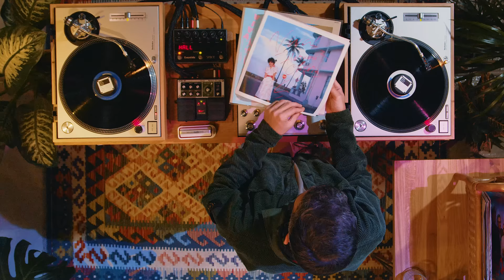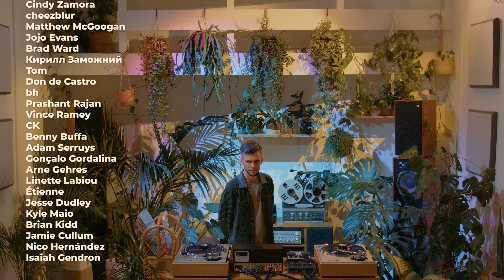Records that will get you in the Holiday Spirit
MAJ founder Zag plays some mellow and cozy jazz tunes all the way from Japan to Estonia that will surely get you in the mood for Christmas and the holiday! As the MAJ team, we wish you all a happy Christmas and a happy new year!

Just like the previous year, we really felt and appreciated the love and the positive feedback from you all. 2022 was a significant year for our small team, as we moved to a dedicated studio space. That upgrade allowed us to operate on a much bigger scale, get more guests more often and share more high-quality content with our audience.

Do you have any feedback that you would like to share to make things better here, or simply share what you enjoy the most about our YouTube channel? ❤️

What happened in the last 365 days you may ask?
MAJ had 19,093,971 views in the last year. 4.2M watch time (hours) which is 57% more than the previous 365 days.

Our most watched video was “Japanese Funk and Soul on Vinyl from the late 70s to early 80s” followed by “Japanese Funk and Soul that will Brighten UP Your Day” followed by “Percussive Dub, Spiritual Jazz & Psychedelic Grooves with Millie McKee”

Top geographies in the last 365 days are the US with 24% followed by the UK, Germany, Brazil and then France.

Our Silver and Gold Tier supporters get uninterrupted, uncut, ad-free, high-quality audio of all mixes. We also roll the names of the Gold Tier supporters at the end of the season 5 episodes!

The “Aladdin’s Cave of hi-fi”, Audio Gold specialise in new and second-hand stereo equipment for your home, restaurant or bar. We will find an awesome sound for you and your space, whatever your budget.

308-310 Park Rd, N8 8LA

The list of Hi-Fi equipment provided by Audio Gold:
- Celestion 66
- Tannoy Eaton
- Icon Audio 25mkII
- Revox B77 Tape Machine
- Yamaha CR-2020

Cameras:
- Blackmagic Pocket Cinema Camera 6K Pro

Mixer:
Varia Instruments RDM40